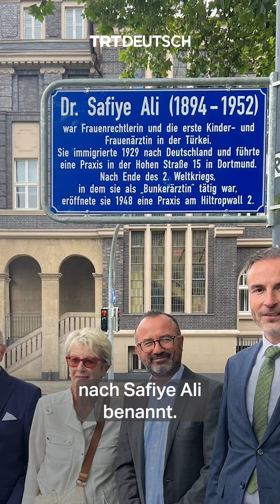Erste Ärztin der Republik Türkiye: Dr. Safiye Ali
Safiye Ali gilt als die erste türkische Ärztin, die trotz vieler Hindernisse ihren Weg ging. Ihr Medizinstudium führte sie nach Deutschland. Später eröffnete sie eine Praxis in Istanbul. Während des Zweiten Weltkriegs praktizierte sie auch in Deutschland. Ihr Erbe zeigt sich in der Förderung von Frauen in der Medizin. Dortmund ehrt sie mit einem „Safiye Ali Medical Award” und einer eigenen Straßenbenennung.